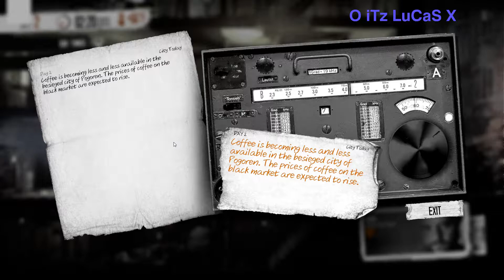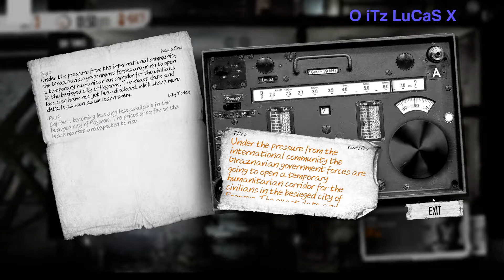This War Of Mine Stories Fathers Promise E1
As we may of survived the Final Cut, we look forward to see how others survived this civil war. Join me as a father and his sick daughter try to survive this war alone. As Always the struggle is real but your support makes it noble.